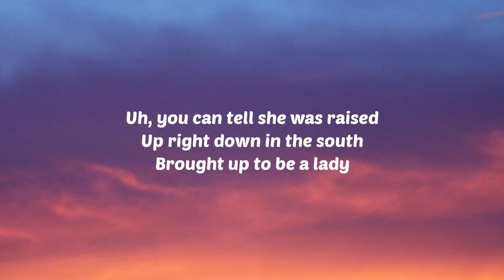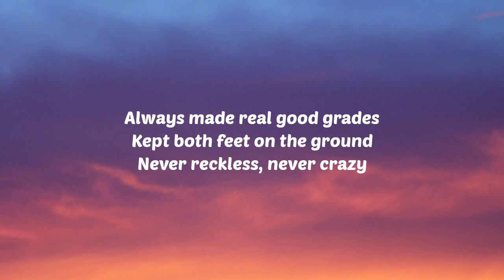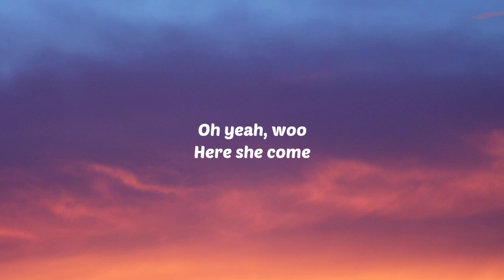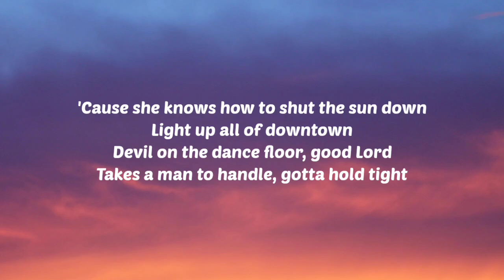Keith Urban - WILDSIDE (Lyrics)